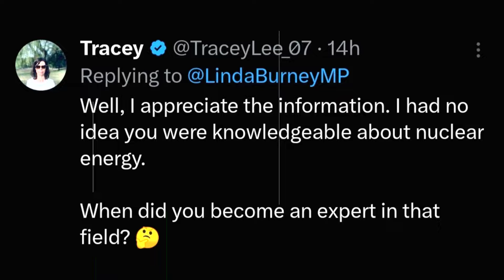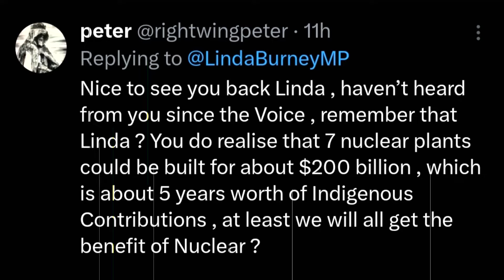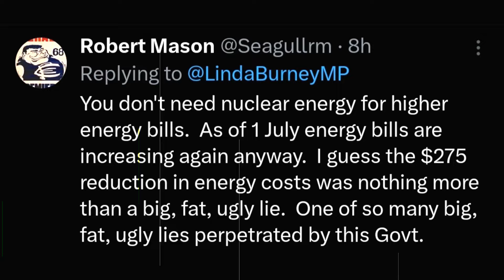Linda Burney Sparks Nuclear Energy Debate: What's at Stake? Australian Labor Party ! Liberal, Greens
Linda Burney MP has taken a firm stance against nuclear energy, arguing that it is too slow, expensive, and risky for Australia's future energy needs. She warns that pursuing nuclear energy will result in higher energy bills for Australians. This tweet has ignited a lively debate on social media, with people weighing in on the pros and cons of nuclear energy versus other energy sources.

Join "Respected Minister" as we delve into this critical discussion, examining the arguments for and against nuclear energy. We'll look at the economic, environmental, and practical implications of relying on nuclear power, and consider alternative energy solutions that might better serve Australia's needs.

Is nuclear energy really too slow and expensive, or could it be a viable part of Australia's energy mix? How do other energy sources like wind, solar, and coal stack up in comparison?

Tune in to "Respected Minister" for a comprehensive analysis of Linda Burney's tweet and the ensuing public discourse on Australia's energy future. ALP ! LNP ! Australian Labor Party ! Liberal Party of Australia ! Australian Greens Party